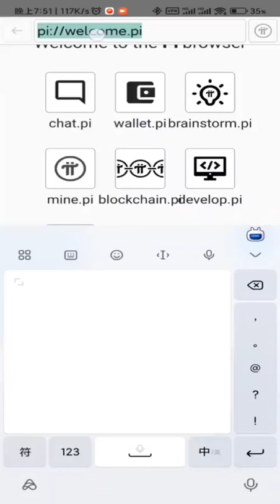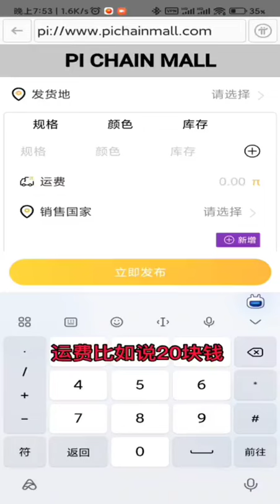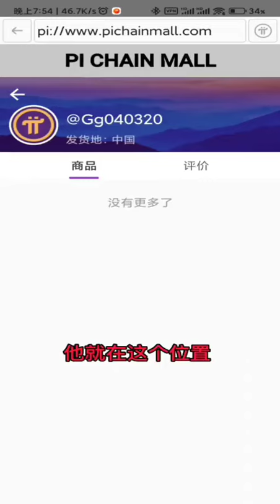人人都可以发布销售商品，无执照也可以发布个人新品或二手商品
全球的派友们，用你的新商品或二手商品入驻派链国际支持314159s=1pi
人人发布形成上亿的商品库存，稳定314159s

商品用pi交易形成了pi革命目标，为全球商品贸易服务

从我做起，每人自愿发布10到100次商品👊👊👊👊👊😋